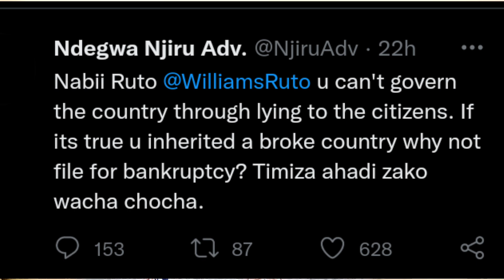Ndegw Njiru's Shocker To Ruto...@bonfacesdream